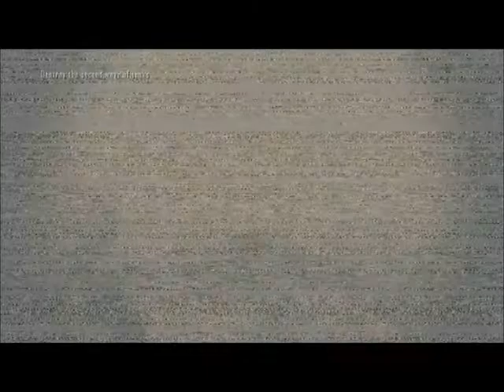Let's Play Black ops2 campain walkthrough part1 war in the safari.....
This is my walkthrough of black ops2 for you guys me and dragon705 are going to make a clan name GG9 for gamerguy9 and take on all the other clans.